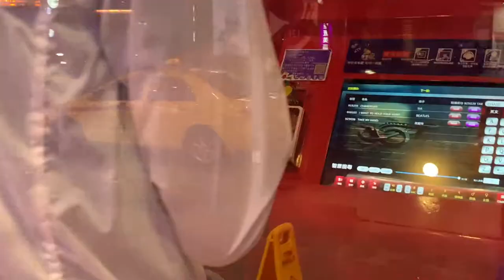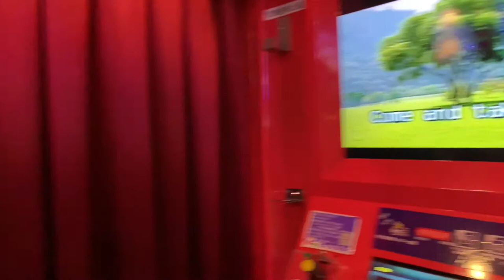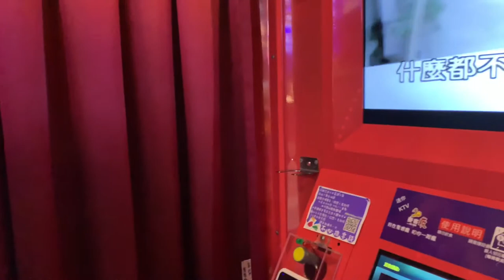Kaohsiung RAINING Day#1